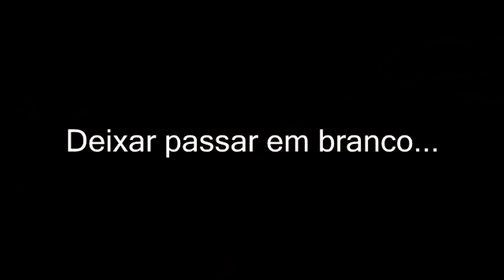Canal do Coruja - A verdadeira Resistência esta aqui - Elenao ? Lulalivre?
Já se acostumaram com a ideia??